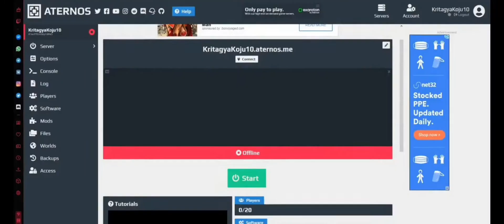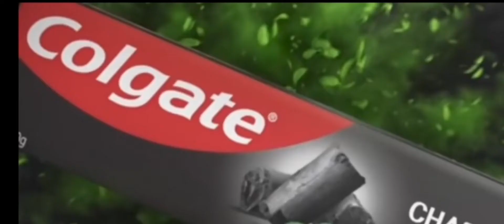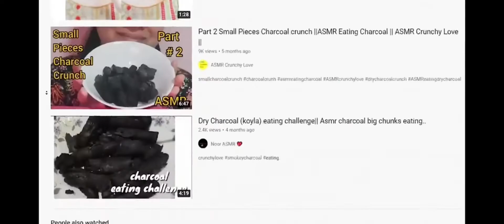I found the best artist in this world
sorry I know video is late but if this video crosess 50 views, than the next video will come soon and it will be more than 8 mins. Thank you 😊